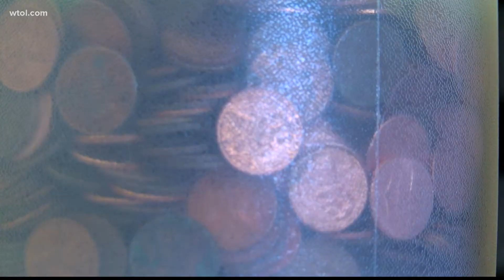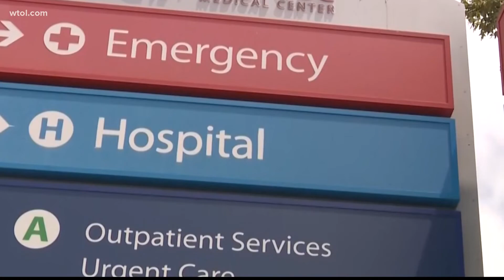Penny wars for COVID-19 workers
Students at Highland Elementary School in Sylvania collected pennies to feed hospital workers lunch.